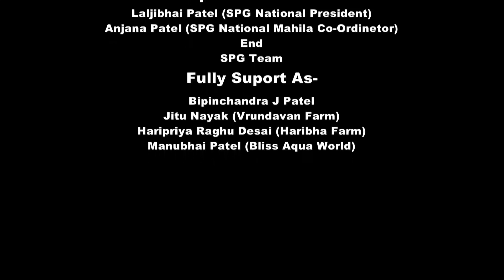Kiran Patel | Khedut Ni Khumari | ખેડૂત ની ખુમારી | HD Video | New Gujarati Song 2020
Kiran Patel Official Present ...

" Kiran Patel . Khedut Ni Khumari . Kiran Patel Official "

♫ SINGER : KIRAN PATEL

♫ LYRICS : MANU RABARI

♫ DIRECTOR : PANKAJ PATEL (SPG)

♫ CAMERA : JIGNESH PATEL,SACHIN PATEL

♫ SPESIAL THANKS TO : LALJIBHAI PATEL (SPG NATIONAL PRESIDENT)
ANJANA PATEL (SPG NATIONAL MAHILA CO-ORDINETOR)
& SPG TEAM

♫ FULLY SUPPORT AS : BIPINCHANDRA J. PATEL
JITU NAYAK (VRUDAVAN FARM)
HARIPRIYA RAGHU DESAI ( HARIBHA FARM)
MANUBHAI PATEL (BLISS AQUA WATER PARK)

... JAY MAATAJI ...